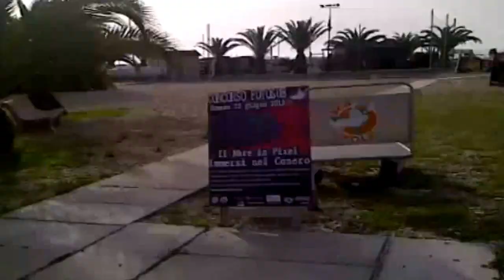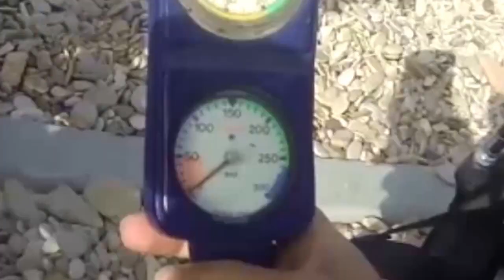Sea Wolf Scuba Due Sorelle